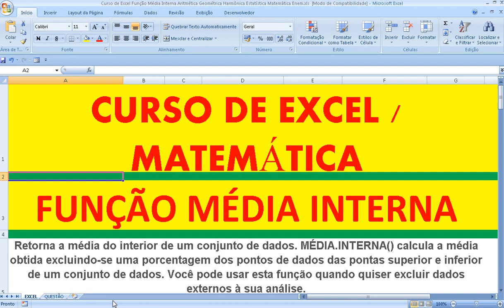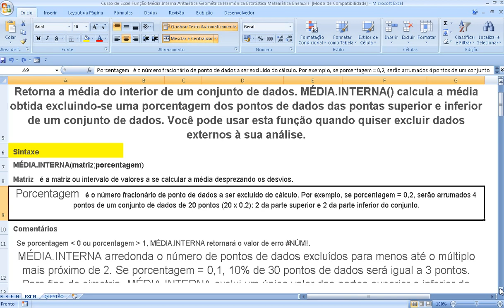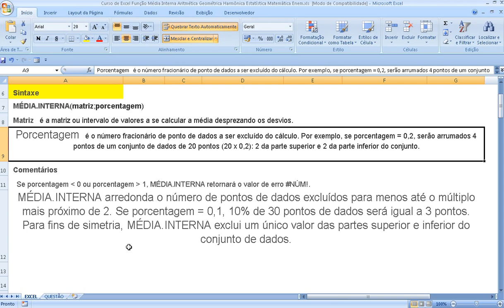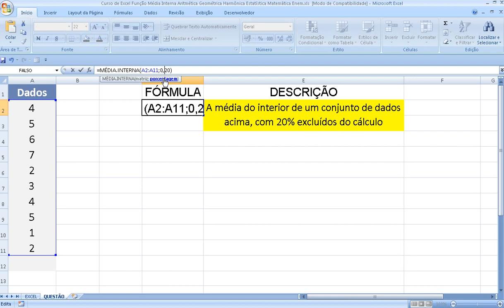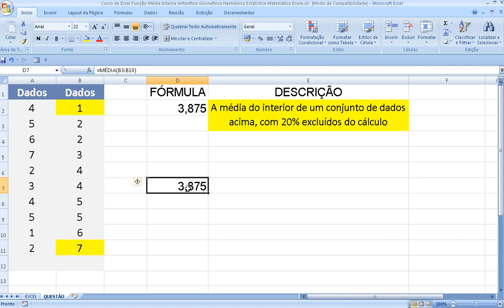Curso de Excel Função Média Interna Aritmética Geométrica Harmônica Estatística Matemática Enem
MÉDIA QUADRÁTICA Conjunto números naturais N inteiros Z racionais Q irracionais I reais R FUNÇÕES Domínio contradomínio Gráficos Noções básicas plano cartesiano Construção gráficos Análise gráficos FUNÇÃO AFIM Gráfico Coeficientes Zero equação 1o. primeiro grau Crescimento decrescimento Sinal Inequações Economia FUNÇÃO QUADRÁTICA Gráfico Zeros equação 2o. segundo grau Coordenadas vértice parábola Imagem Construção parábola Sinal Inequações FUNÇÃO MODULAR Função definida por mais sentença Gráficos Módulo número Função modular compostas Equações modulares Inequações FUNÇÃO EXPONENCIAL Potência expoente natural Potência expoente inteiro negativo Raiz n-ésima enésima aritmética Potência expoente racional Função exponencial Química Equações exponenciais Inequações exponenciais FUNÇÃO LOGARÍTMICA Logaritmos Sistemas logaritmos Propriedades operatórias Mudança base das funções Função inversa Função logarítmica Geologia Equações exponenciais logarítmicas Inequações exponenciais Inequações logarítmicas Física PROGRESSÕES Seqüências numéricas Progressões aritméticas geométricas Série geométrica convergente MATEMÁTICA FINANCEIRA Razões proporções Porcentagem Juros SEMELHANÇA TRIÂNGULOS Semelhança Relações métricas no triângulo retângulo Astronomia TRIGONOMETRIA NO TRIÂNGULO RETÂNGULO Relação fundamental Ângulos notáveis triângulo qualquer Ângulos suplementares Lei senos teorema senos Lei cossenos teorema cossenos Tabela CICLO TRIGONOMÉTRICO Arcos ângulos RAZÕES TRIGONOMÉTRICAS CIRCUNFERÊNCIA Seno ângulo arco Cosseno ângulo Relações entre senos cossenos Tangente ângulo arco secante cossecante cotangente circunferência RELAÇÕES ENTRE AS RAZÕES TRIGONOMÉTRICAS Relações fundamentais Relações decorrentes FUNÇÕES CIRCULARES demais voltas no ciclo trigonométrico Funções periódicas Funções circulares TRANSFORMAÇÕES Fórmulas adição subtração Fórmulas multiplicação Fórmulas transformação produto EQUAÇÕES INEQUAÇÕES TRIGONOMÉTRICAS Equações fundamentais Identidades Inequações MATRIZES Representação Igualdade matrizes Adição subtração transposta simétrica antissimétrica Multiplicação identidade inversa DETERMINANTES regras Cofator Teorema Laplace Propriedades determinantes SISTEMAS LINEARES Equação linear Solução Sistemas escalonados Sistemas equivalentes escalonamento homogêneos Regra Cramer Discussão ÁREAS SUPERFÍCIES PLANAS Área retângulo quadrado paralelogramo triângulo trapézio losango polígono regular círculo figuras semelhantes GEOMETRIA ESPACIAL POSIÇÃO Noções postulados Determinação retas planos Posições relativas Perpendicularidade Projeções ortogonais sobre plano Distâncias geométricas Ângulos ANÁLISE COMBINATÓRIA Princípio fundamental contagem PFC Fatorial número natural Agrupamentos Permutações Combinações repetidos PROBABILIDADE Experimento aleatório Evento Probabilidades espaços amostrais eqüiprováveis Loterias Probabilidade união eventos condicional eventos simultâneos Experimentos binomiais BINÔMIO NEWTON Coeficientes Triângulo Pascal Tartaglia Somatório Desenvolvimento Termo geral POLIEDROS Relação Euler Poliedros Platão Poliedros regulares Filosofia PRISMA Áreas Volume PIRÂMIDE número faces Pirâmide regular Áreas Volume Tetraedro regular Tronco CILINDRO Áreas Volume Seção meridiana cilindro eqüilátero CONE Áreas Volume Seção meridiana cone eqüilátero Tronco cone esfera Áreas volumes plano cartesiano Distância dois pontos Ponto médio segmento alinhamento três pontos RETA equação reduzida que passam por ponto dado formas equação Interseção entre retas Paralelismo Perpendicularidade Ângulos Distância ponto reta Área triângulo Bissetrizes ângulos duas retas Inequações 1o. primeiro grau duas variáveis equação reduzida geral circunferência Posições relativas entre ponto circunferência Inequações 2o. segundo grau incógnitas Posições relativas entre reta circunferência Tangência CÔNICAS Elipse Hipérbole Parábola cônica equação Interseções Retas tangentes operações NÚMEROS COMPLEXOS Plano Argand-Gauss Módulo Argumento Forma trigonométrica polar Operações Potenciação i C Radiciação C Função monomial polinomial Adição, subtração multiplicação binômios sucessivas EQUAÇÕES ALGÉBRICAS POLINOMIAIS Raiz Teorema Fundamental Álgebra TFA decomposição Multiplicidade complexas Relações Girard racionais ESTATÍSTICA Variável Tabelas frequência Estimativas Representação gráfica Demografia Medidas centralidade variabilidade dispersão centralidade dados agrupados